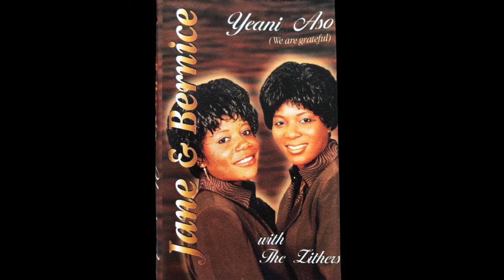Jane & Bernice - Yeani Aso (We Are Grateful) Cassette Mix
This is one of my favourite praise and worship cassettes from Ghana,  I decided to record and create a digital version and share with everyone who also wants to enjoy these anointed songs - my apologies for any quality issues !

I hope you are blessed while you listen ☺️

Tracks Listed:
01 I Will Bless You (0:00)
02 Awake (06:00)
03 Among The Gods (11:14)
04 Calvary Abrantee (16:32)
05 Touch of Fire (22:23)
06 The Lord Is My Strength (30:16)
07 One Thing I Do (40:43)
08 Ohyemeden (45:38)
09 Mo Mmehwe (50:54)
10 Oseeye (56:23)